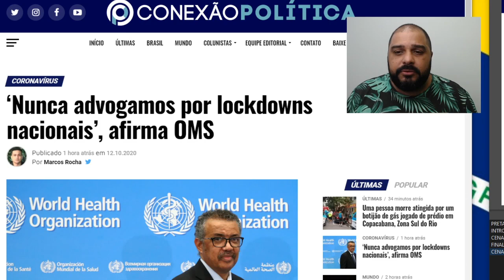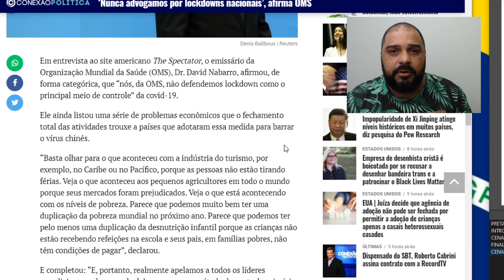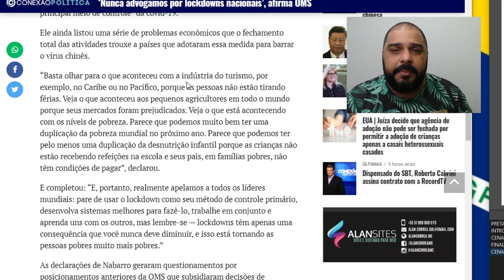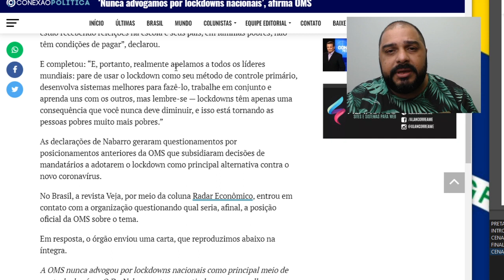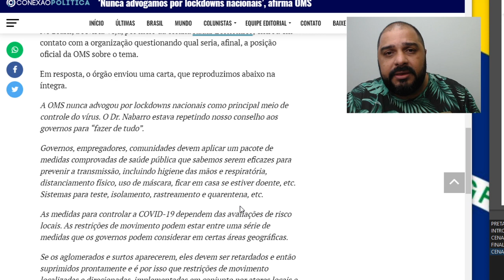OMS DIZ QUE NUNCA DEFENDEU LOCKDOWNS!!! BOLSONARO TINHA RAZÃO!!!